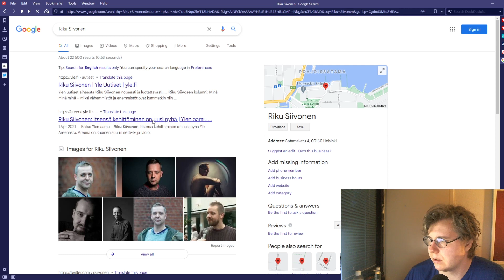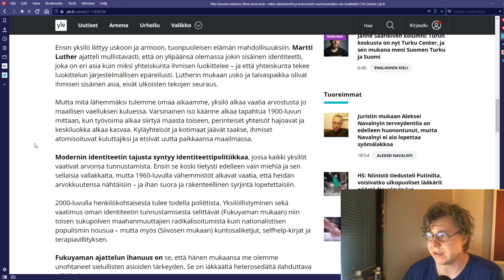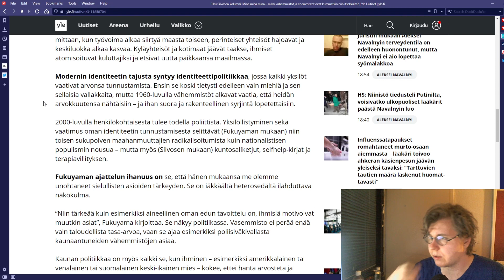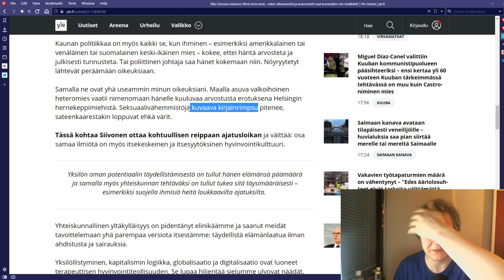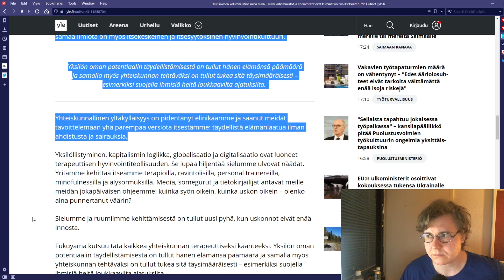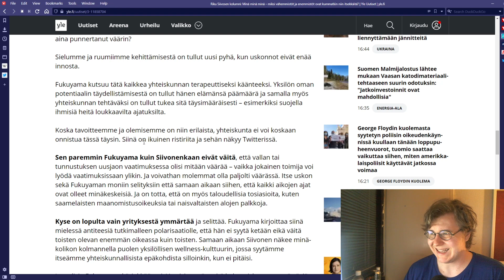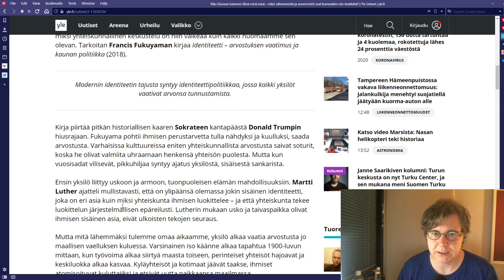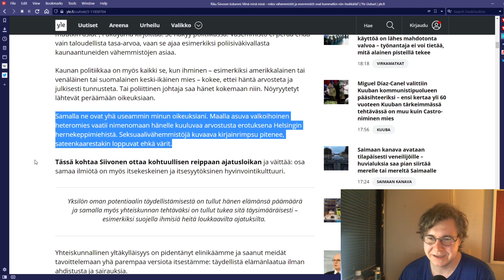Parempi kolumni kuin mitä ois voinu reaktioista kuvitella